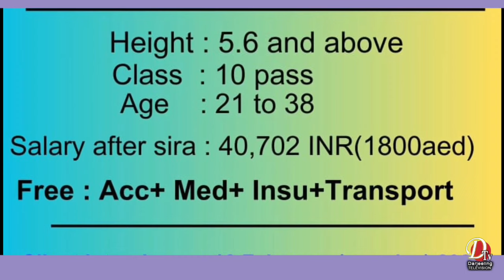दार्जीलिङ,चाँदमारी निवासी दिपेन लाबर राष्ट्रिय राजमार्ग उत्कृष्टता पुरस्कार-2022 ले सम्मानित।